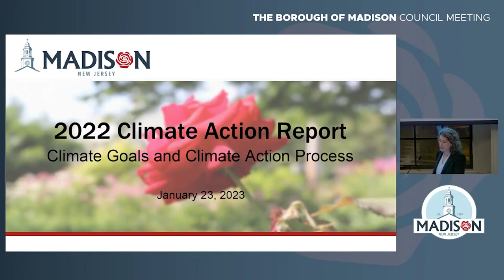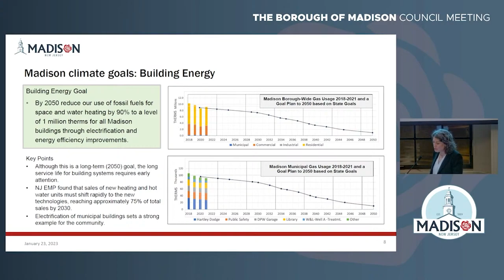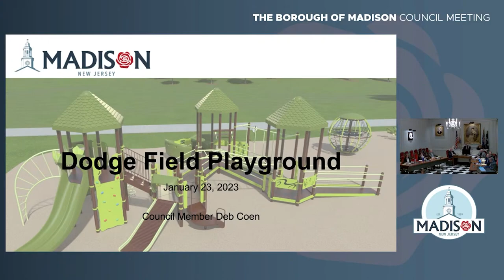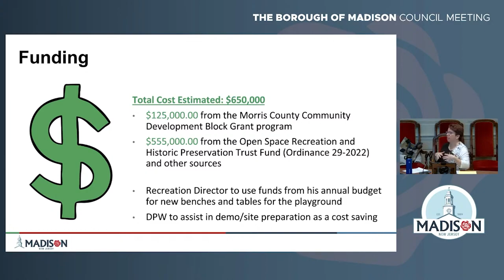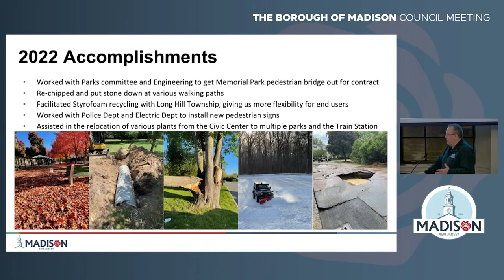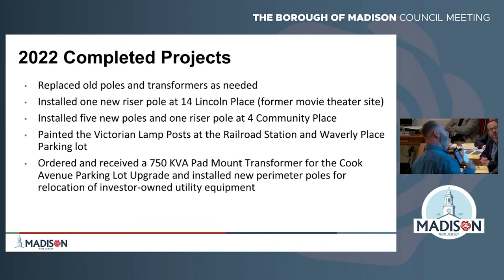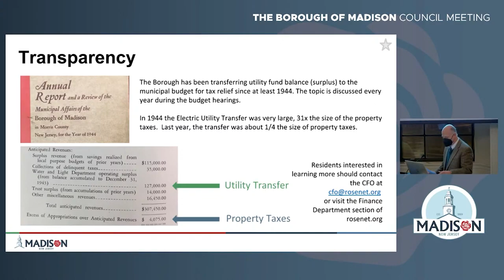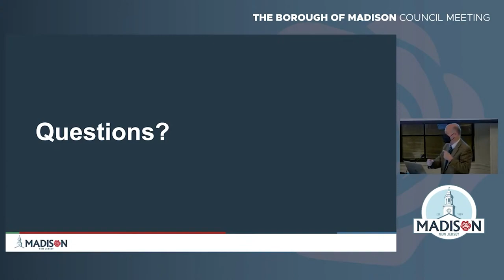January 23, 2023 Madison, NJ Borough Council Meeting